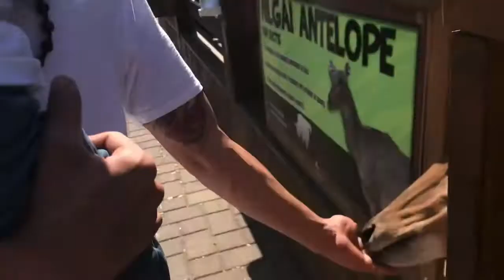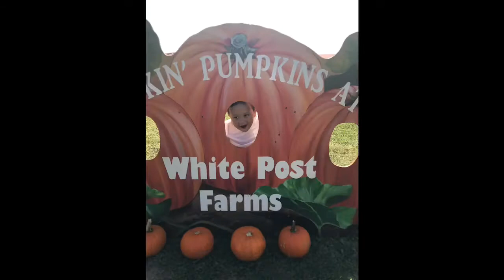White post farms vlog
Super fun and amazing day with my handsome little boy